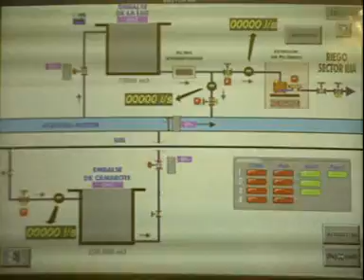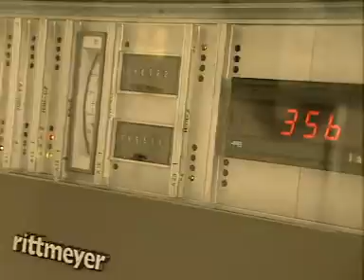Tagus-Segura Transfer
The surface resources transferred to the territorial environment of the Hydrological Plan of the Segura River Basin and coming from the frameworks of other Plans, all have their source in the Cuenca Alta del Tajo (the Upper Tagus River Basin). The amount to be transferred in a first phase was a maximum of 600 million cubic metres per year, and in a second, 1,000 million cubic metres per year.

Their source is Bolarque reservoir, from where the water is pumped to La Bujeda reservoir, which is used as an upper reservoir (7 million cubic metres) of the Altomira power station. The channel flows into the Alarcón reservoir, in the Júcar basin, in the vicinity of which, and by means of an inflow-outflow system, the other stretch of channel runs into the Talave reservoir, now in the Segura River Basin. The transportation of the resources to the basin occurs physically by means of a canal with a capacity of 33 m³/s, which theoretically would be enough to transfer the above-mentioned 1,000 million cubic metres per year in a continuous flow. Inside the basin, the Distribution Canals infrastructures permit the distribution of these transferred resources to their different areas of use.